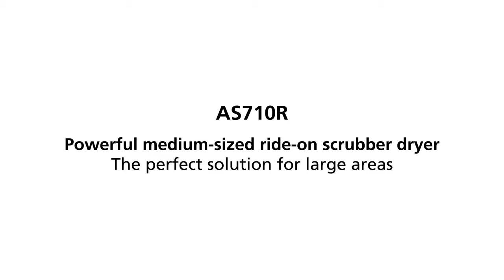Viper AS710R Powerful medium sized ride on scrubber dryer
Viper’s AS710R is a medium-sized ride-on scrubber dryer, perfect for daily cleaning in heavy traffic areas such as railway stations, shopping centres, exhibition halls, schools, hotels and other areas larger than 5000m². The AS710R is suitable for cleaning many types of flooring, including tiled, vinyl, sealed wood, marble and concrete floors.